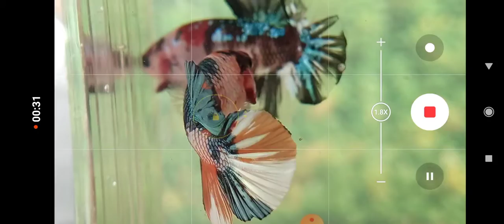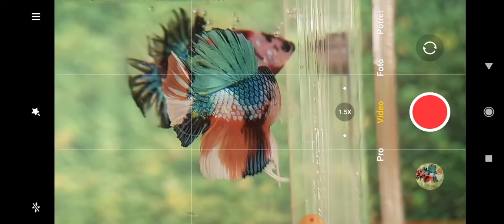⭕Motret Cupang makin KEREN... PAKAI ALAT INI... ❗❗❗⭕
*LENSBONG CLOSE UP*

Lokasi : Kebumen jawa tengah
Akun toko : @Tatalenshop di Shopee dan Tokopedia

Wa 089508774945 untuk pemesanan dan informasi lebih lanjut